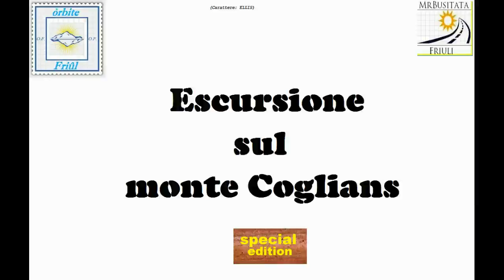Rubrica le mie escursioni Monte Coglians 2014 parte 20